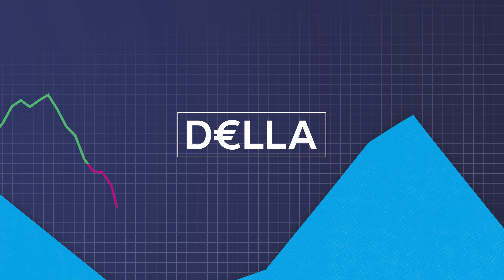Hol jön ki legolcsóbban a környéken a paprikás krumpli? Jön a megújult Árfigyelő | 24.hu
A boltba járók észrevételeire reagálva hamarosan új funkcióval bővül az Árfigyelő oldal, a lokáció beállításával a tartózkodási hely körzetében található áruházakra lehet majd szűkíteni a keresést - árulta el Rigó Csaba Balázs, a Gazdasági Versenyhivatal elnöke – aki szerint már tavasszal tudni lehetett, hogy kivezetik az ársapkákat, holott azokról végül csak nyáron született kormányzati döntés - a Dellában. Szintén az oldal látogatóinak reakcióira válaszul kezdték el vizsgálni az egyes termékek minőségi paramétereinek megjeleníthetőségét, hogy ne pusztán az ár segítse a vásárlót a kereséskor, hanem más információja is legyen a termékekről, főleg, ha azok köre bővül a vegyiárukkal. Az is kiderül a beszélgetésből, hogy az arra kötelezett multik mellett önkéntes alapon újabb áruházak csatlakozhatnak az Árfigyelőhöz, köztük a sajtó által hiányolt, magyar tulajdonban lévő, de a nemzetközi láncoktól eltérő modellben működő boltok. „Megvan a szándék a részükről, lesz megbeszélésünk velük erről, a csatlakozáshoz még informatikai fejlesztéseket kell elvégezniük” - hangzik el a műsorban. A Booking.com-botrányként elhíresült, az online szállásközvetítők piacát érintő ügy is szóba kerül: a GVH elnöke arra emlékeztet, hogy korábban már végzett ágazati vizsgálatot a versenyhivatal, amire tekintettel lesznek a most folyó, vélhetően kétszer 30 napos eljárás során. Rigó Csaba Balázs szerint a 2016-os vizsgálat azzal zárult, hogy ha szükséges, akkor újra be fog avatkozni a GVH. „Úgy látom, hogy 2023-ban végképp eljött az ideje, mert a nemfizetés azt sejteti, hogy nincs rendben az online szállásközvetítés piaca” – adott iránymutatást a mostani vizsgálat kimenetelét illetően. Amelynek során figyelni fognak a szűkített árparitás működésére is. Megfejtés a beszélgetésben.